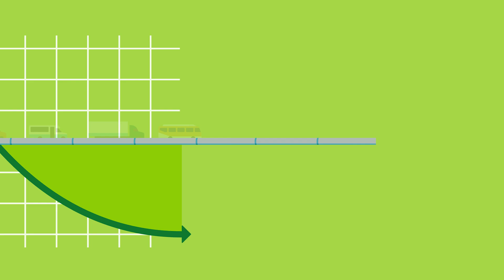Clean Energy's corporate "about us" video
At Clean Energy, our mission is to create a healthier planet by eliminating carbon emissions in the dairy and transportation industries.